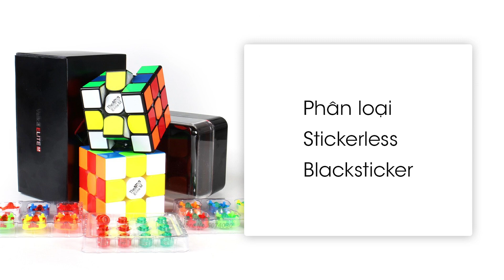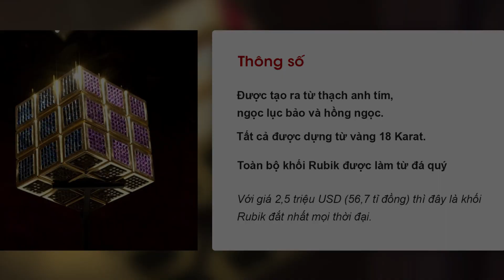Những khối Rubik đắt nhất thế giới | Speedcube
Trong video này, Speedcube chia sẻ với anh em những khối rubik đắt nhất thế giới.
đấy là trong video chứ shop Speedcube giá rubik tốt lắm nha, anh em ghét thăm nhé.
Nhằm giúp bạn dễ tìm kiếm và bổ sung cho bộ sưu tập Rubik của mình, Speecube đã tổng hợp tất cả các loại Rubik hiện đang phổ biến trên thế giới. Follow kênh để chúng ta cùng unbox khám phá các loại rubik dưới đây nhé:
1. Rubik 3x3x3 cổ điển
Tham khảo: Hướng dẫn cách giải Rubik 3x3.
2. Rubik 2x2x2
Tham khảo: Hướng dẫn cách giải Rubik 2x2.
3. Big Cube (Rubik từ 4x4x4 trở lên)
Tham khảo: Hướng dẫn cách giải Rubik 4x4.
4. Rubik tam giác (Pyraminx)
Tham khảo: Hướng dẫn cách giải Rubik tam giác (Pyraminx).
5. Rubik gương (Mirror)
Tham khảo: Hướng dẫn cách giải Rubik gương (Rubik Mirror).
6. Rubik Skewb
 Tham khảo: Hướng dẫn cách giải Rubik Skewb.
7. Rubik Megaminx
 Tham khảo: Hướng dẫn cách giải Rubik Megaminx (Rubik 12 mặt).
8. Rubik Square 1
9. Rubik Clock
10. Rubik Fisher
11. Rubik Snake
Tham khảo: Hướng dẫn cách giải Rubik Snake (Rubik rắn).
12. Rubik Mastermorphix
13. Rubik Magic
14. Rubik Dino
15. Rubik Ghost
16. Rubik Helicopter
17. Rubik Void
18. Rubik Gear
19. Rubik Redi
21. Rubik Ivy
20. Rubik Axis
21. Rubik Windmill

Speedcube - Thách Thức Mọi Giới Gạn
Speedcube hiện đang là đơn vị phân phối chính hãng được ủy quyền duy nhất tại Việt Nam cung cấp các thương hiệu Rubik nổi tiếng trên thế giới: Gan - Moyu - YJ - Shengshou - Rubik's - Dayan - Yuxin - QiYi